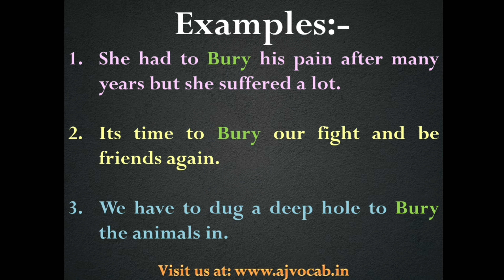दफ़नाने को English में क्या बोलते हैं | Dafnane ko english me kya kahate hai | Dafnana in English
दफ़नाने को English में क्या बोलते हैं | Dafnane ko english me kya kahate hai | Dafnana in English | AJ Vocab